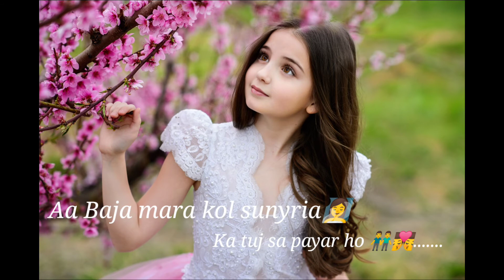Aa baija mere kol song status